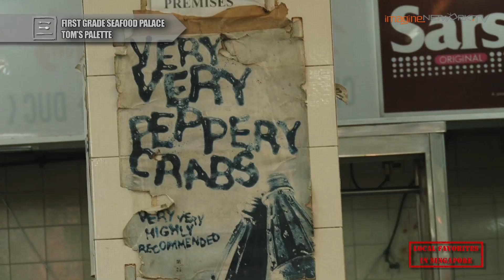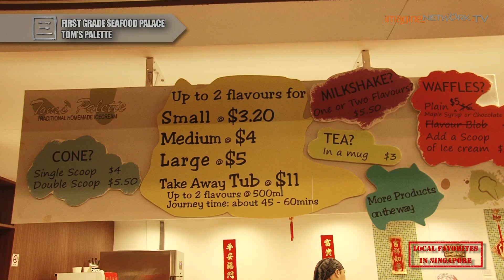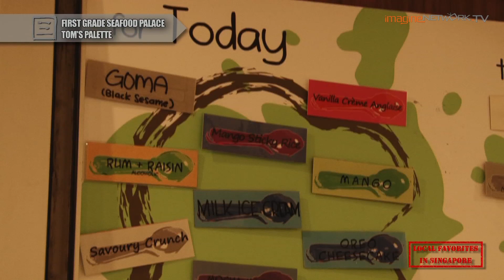[3 Square Meals] First Grade Seafood Palace & Tom's Palette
3 Square Meals is Imagine TV Network's original program and in this food series, we introduce you to famed delights and the people behind them.

In this episode, we bring you to First Grade Seafood Palace and Tom's Palette in Singapore.

Head to Joo Chiat Place and tuck into black pepper crabs with nary a care about getting your hands dirty. Filling your stomach is more a more pertinent issue. Then, hitch a ride to Tom's Palette and go fanatic over the sometimes odd but always exquisite ice-cream flavors.

Address of First Grade Seafood Palace:
Eng Seng Restaurant
247/249 Joo Chiat Place
Singapore 427935

Address of Tom's Palette
Shaw Leisure Gallery
100 Beach Road
#01-25
Singapore 189702